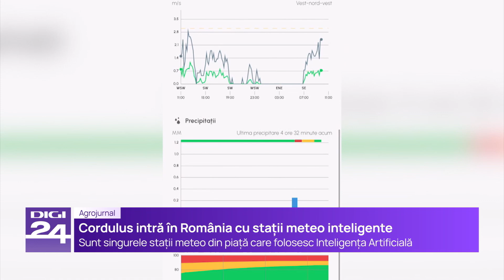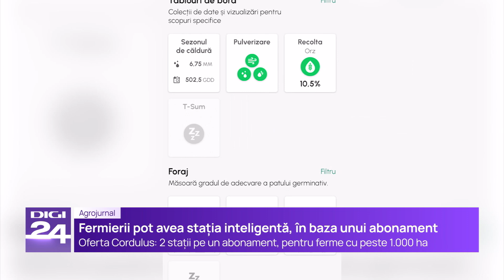inteligența artificială interpretează datele meteo